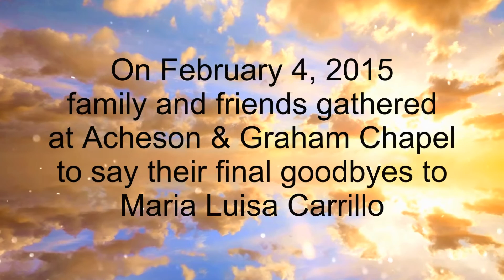Maria Carrillo Chapel Funeral Service HD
Maria Carrillo Chapel Funeral Service Chapel Funeral Service. . Thank you